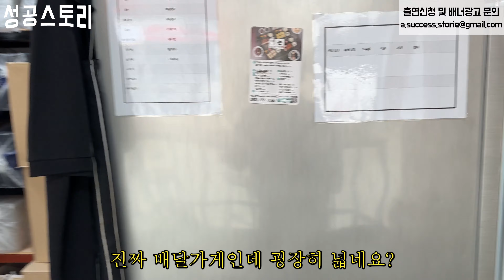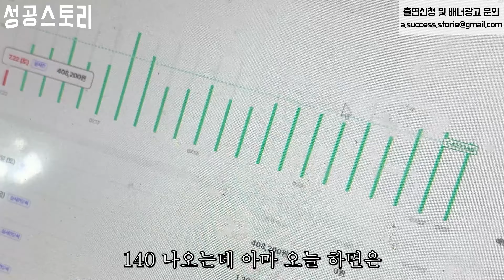세계여행 다니는 대안학교 선생님 퇴사하고 오토매장 정착해서 월 천 버는 28살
영상 속 가게 정보

백돈
대구 달서구 진천로8길 22 1층